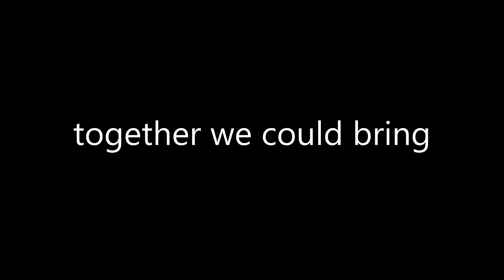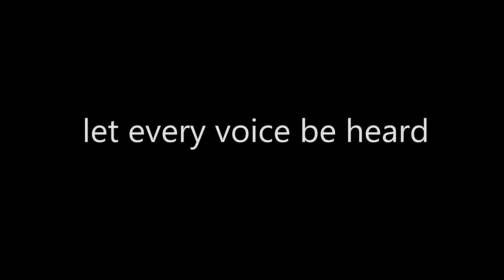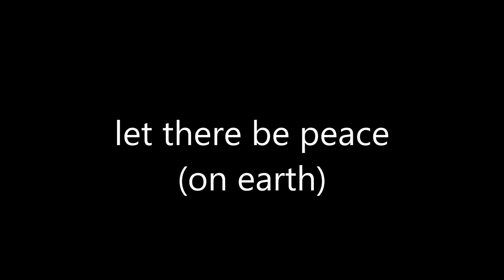This is my wish - Kevin Ross Lyrics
Song: This is my wish - Kevin Ross
"Let there be peace on Earth"